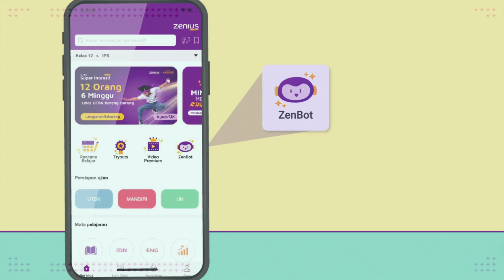Dapat Penjelasan Soal Matematika Dengan ZenBot, GRATIS!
Bingung sama soal matematika yang kamu punya? Sekarang, dengan Zenius kamu bisa foto soalnya dan upload ke ZenBot. Kamu bisa dapat penjelasan terkait soal tersebut lho. Cihuy~ Langsung aja belajar bareng ZenBot!

Ada pertanyaan terkait Zenius App atau website zenius.net?